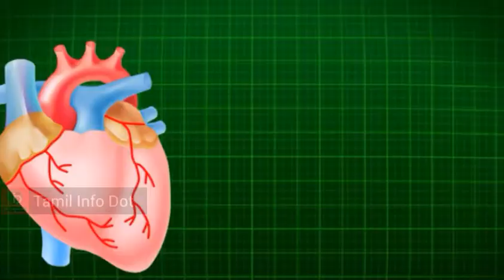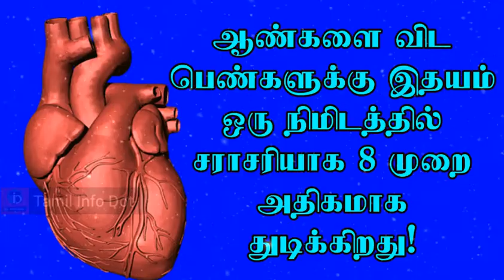"லப்டப்" சொல்லும் செய்தி | Tamil Info Dot | Details About Heart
"தெரியாதவற்றை தெரிந்துக்கொள்வோம்
தெரிந்தவற்றை பகிர்ந்துக்கொள்வோம்"